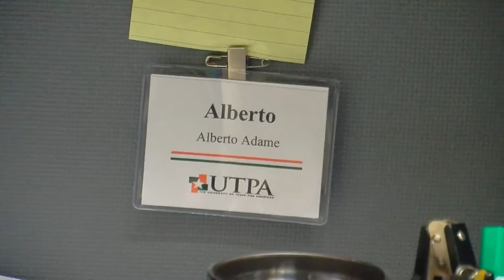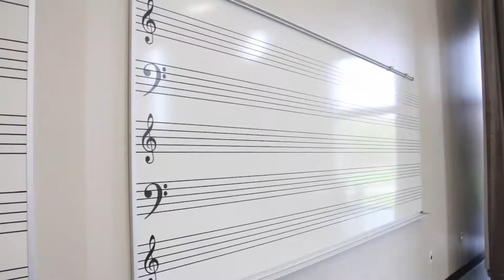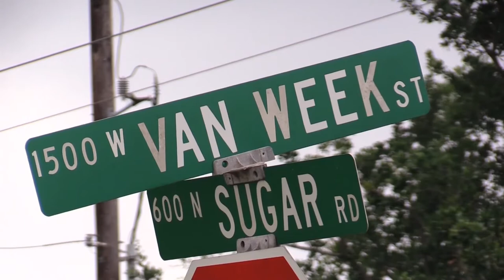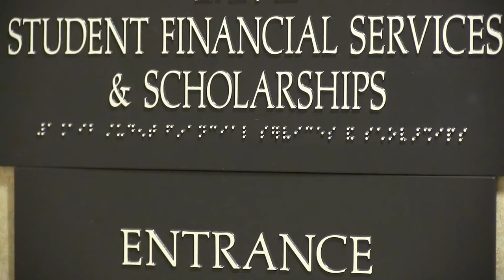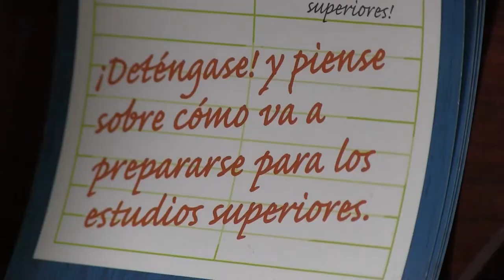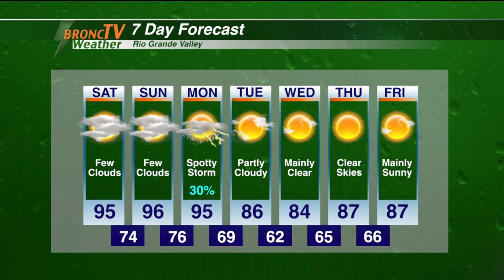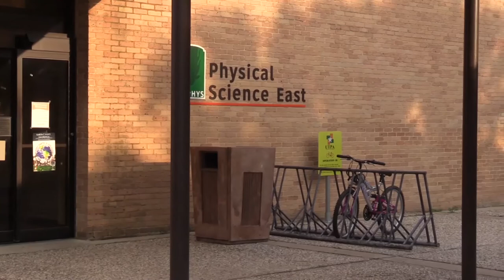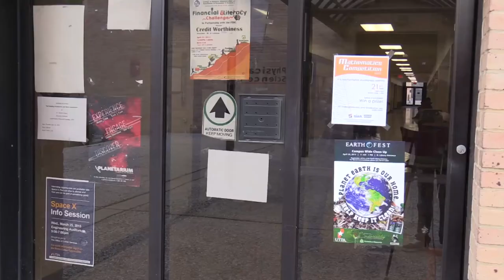Bronc TV News April 24th, 2015